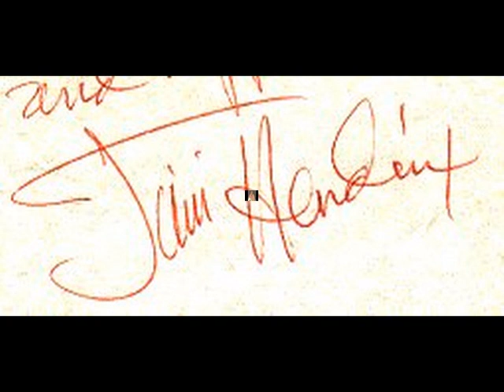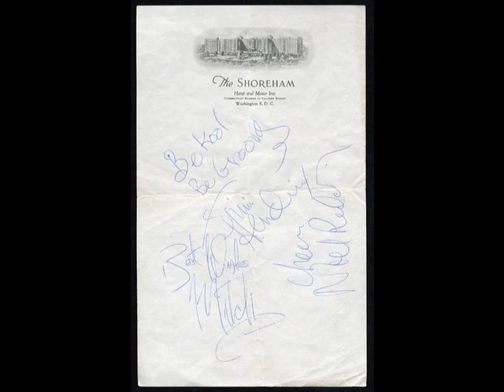Mitch Mitchell ,Interview ,BBC Radio 9.9.1990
The Jimi Hendrix's Drummer in a interview for BBC radio
spot for teh Mitch's book edited in 1990